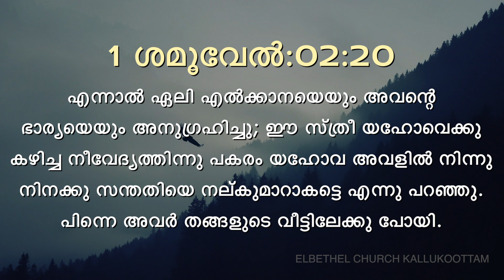Today's Malayalam Bible Verse I Today’s Malayalam Bible Words [14/04/2020]